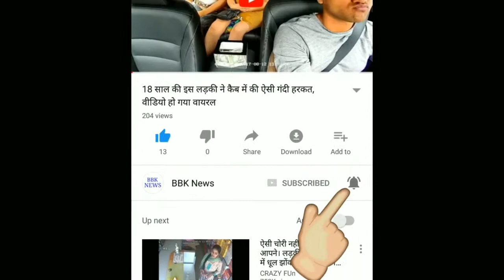बाल टेम्परिंग तो है सिर्फ बहाना, इन दोनों पर लगे बैन की कुछ और ही है असली वजह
स्टीव स्मिथ और डेविड वार्नर पर ऑस्ट्रेलिया क्रिकेट ने 1-1 साल का और बेनक्राफ्ट पर 9 माह का बैन लगाया है| पूरी दुनिया में इस समय सिर्फ बाल टेम्परिंग की घटना के बारे में ही बात चल रही है| इस बैन की असली वजह भले ही बाल टेम्परिंग निकल कर सामने आ रही हो लेकिन ऑस्ट्रेलिया क्रिकेट के इस सख्त रवैये की असली वजह कुछ और ही है|

आपको याद हो पिछले साल ऑस्ट्रेलिया की टीम ने वेतन विवाद के चलते मैच खेलने से मन कर दिया था, इस मामले में स्मिथ और वार्नर ने ही अपने पक्ष के लोगों को लीड किया था| वेतन विवाद में न खेलने की बात भी इन दोनों ने ही सबसे पहले कही थी|